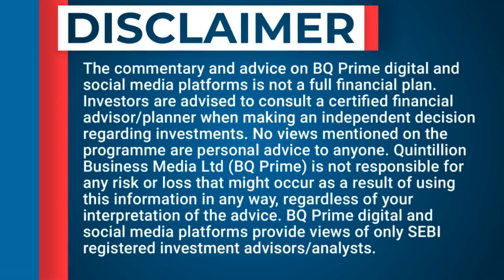Market Wrap: Sensex, Nifty Snap Two-Day Loss To End Higher As Realty Stocks Gain | BQ Prime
BQMarkets | Indian equity benchmarks recover from day's low to end higher, breaking a two-day losing streak. ITC, Airtel and AdaniEnterprises lead the gains.

Here's Niraj Shah with the wrap of all the market action.